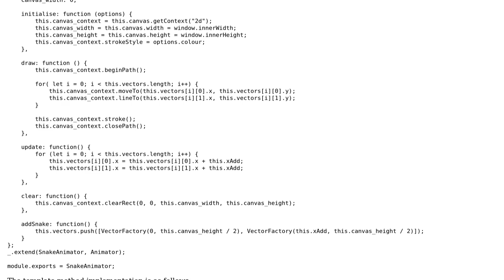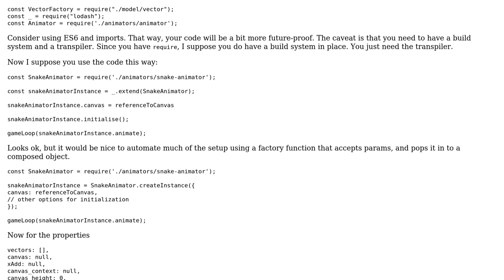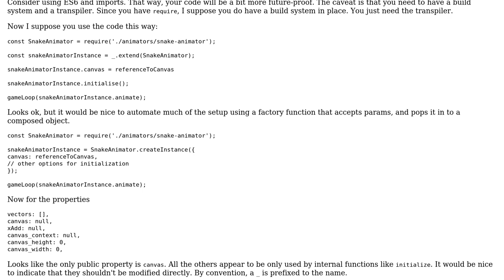Code Review: Animation Template Method for Snake Game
With thanks & praise to God, and with thanks to the many people who have made this project possible! | Content (except music & images) licensed under CC BY-SA | Music | Images & others | With thanks to user Joseph user Barry McAuley user 200_success and the Stack Exchange Network Trademarks are property of their respective owners. You are responsible for your own actions.